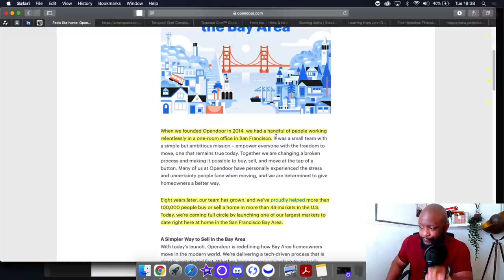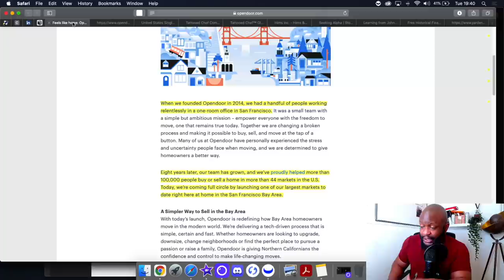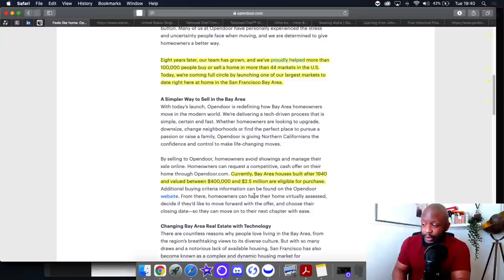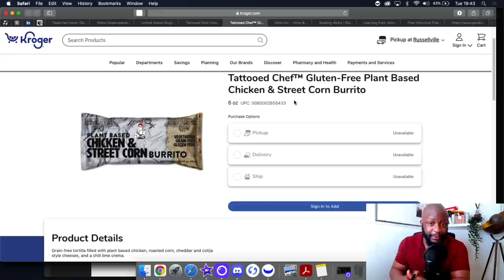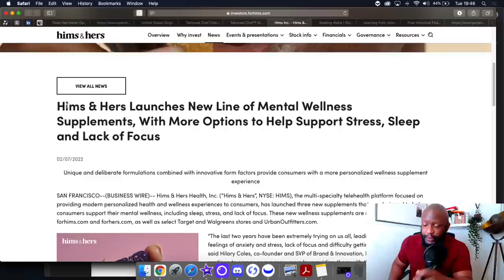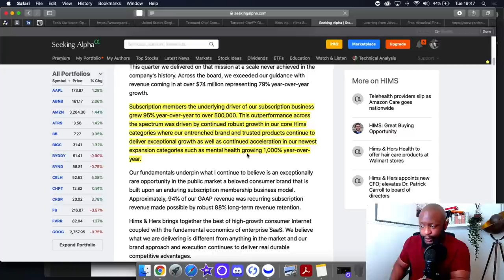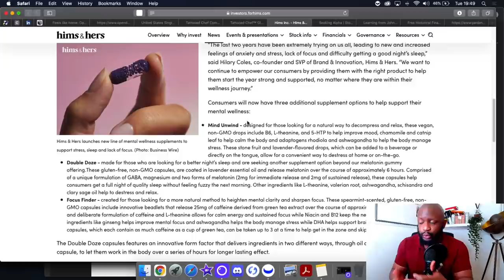THIS IS INSANE! | MASSIVE HIMS OPEN TTCF STOCK News!!!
Huge updates regarding these companies

CELH STOCK
HIMS STOCK
HIMS STOCK ANALYSIS
OPEN STOCK
OPENDOOR STOCK ANALYSIS
PLTR STOCK
TTCF STOCK
TTCF STOCK ANALYSIS

• Socials •

100 Baggers by Christopher Mayer